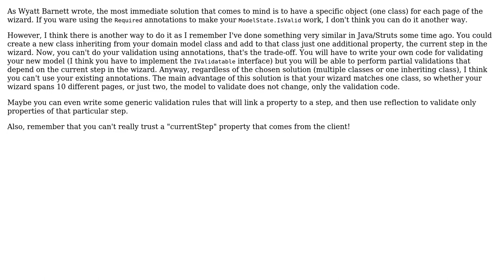Software Engineering: MVC Validation with ModelState.isValid through a wizard (2 Solutions!!)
Software Engineering: MVC Validation with ModelState.isValid through a wizard

With thanks & praise to God, and with thanks to the many people who have made this project possible! | Content (except music & images) licensed under CC BY-SA | Music | Images & others | With thanks to user Wyatt Barnett user Jalayn user herby user Emmanuel TOPE and the Stack Exchange Network Trademarks are property of their respective owners. You are responsible for your own actions.